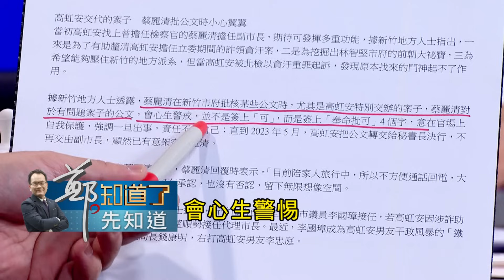被請辭的新竹副市長蔡麗清! 在高虹安公文上留下"神秘4個字" 透露早有戒心? 吳崑玉.苦苓驚爆公務員批公文保命奇招!?｜鍾年晃 主持｜【鄭知道了。先知道】20230918｜三立新聞台